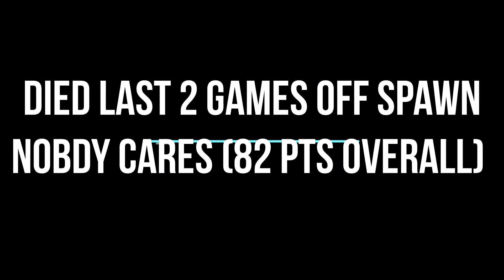I COMPETED In The Duos Contender Hype Cup 1 HOUR LATE! (Fortnite Competitive Full Tournament)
In todays video me and ethan played in the duos contender hype cup I explain why we did and not the cash cup at the beginning of the video I played with Ethan and I hope you guys enjoy the video!